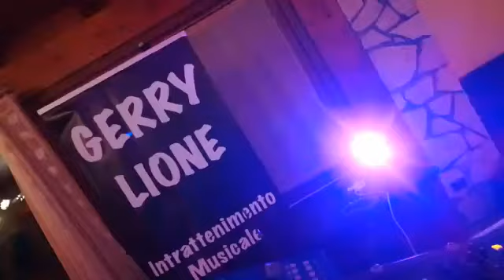Check Sound Rumba Besame Mucho Live Gerry Lione